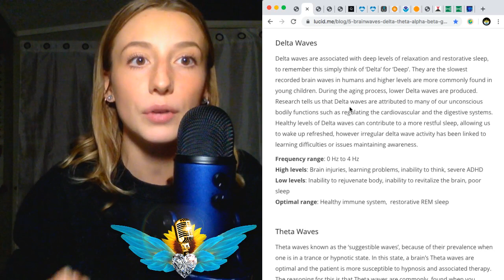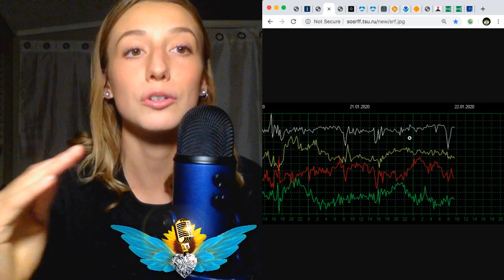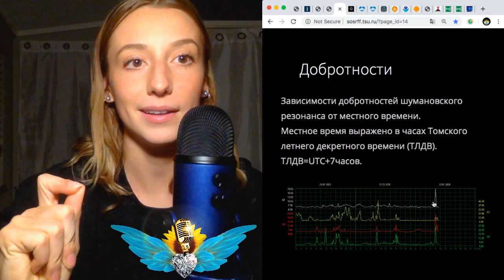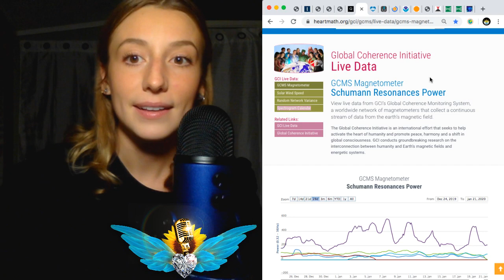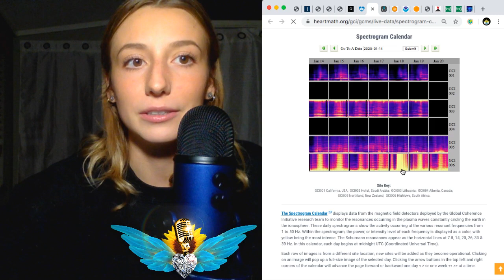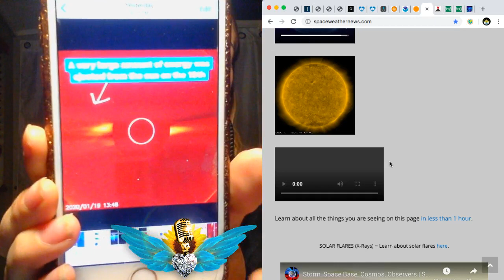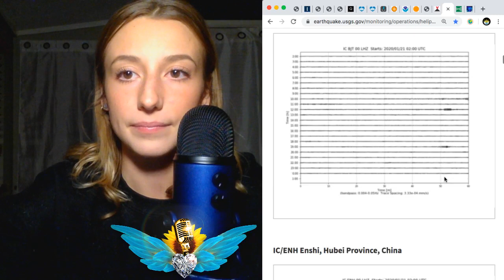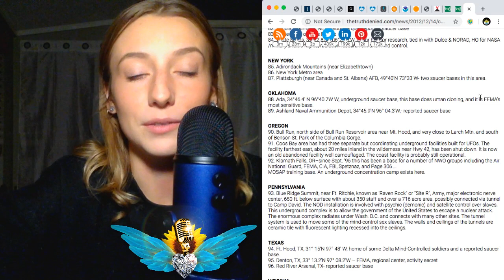Same Schumann Resonance Jan 20 & 21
The Schumann Resonance is my personal obsession because I believe it offers a clue of higher vibrational experiences and at what times our global brain waves have been influenced by higher frequency energy. I also track the Sun and Global Earthquakes, Volcanoes, Lightning, and News. The energies of the last two days have mimicked each other very closely and these patterns are important. I always ask for your input and own observations in your body and life during these times which were 6pm Mountain Time and 3am Mountain time the past two days. Thank you for supporting my research, if you'd like to help me in my work you can through booking on my website, donating on paypal, or becoming a patron on Patreon. I literally work for the people and I love what I do, I appreciate the support so I may stay housed and fed and produce even more helpful content to the awakening community.

If you'd like to fashion the Schumann Resonance on your body I made some clothes for that!

Care to support me?

Join the next month's $20 Tarot readings here!!

Join the monthly 1 on 1 counselling schedule here!!